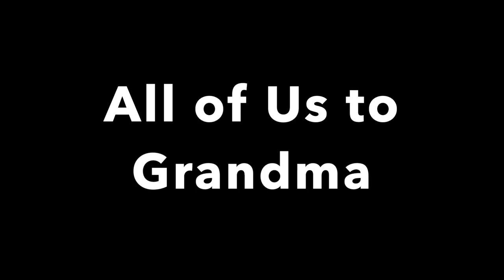Mother Day Video Schupack, Frank, Griffin